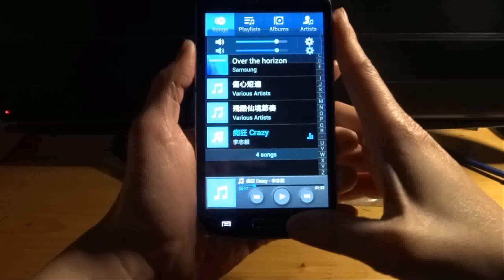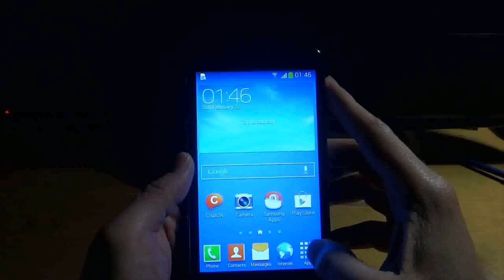samsung i9060 galaxy grand neo